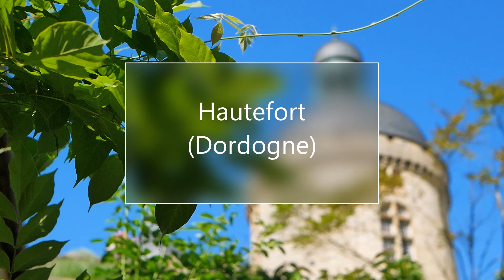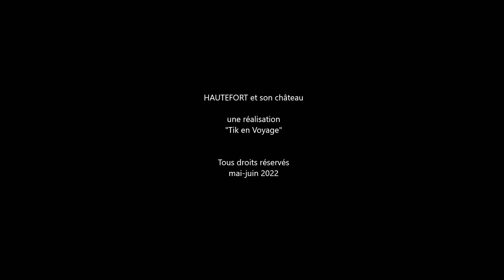HAUTEFORT et son CHÂTEAU : une Visite GRANDIOSE dans le Périgord Noir !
Hautefort et son magnifique château. A voir et à revoir sans modération !

Situé dans le Périgord Noir, à 45 minutes de Périgueux, ce magnifique village rempli de charme a su garder son cachet d'antan. Les visiteurs sont invités à la rêverie en marchant sur les ruelles étroites bordées de maisons fleuries. Les courettes sont ombragées et les places sont accueillantes. Hautefort possède à juste titre deux fleurs dans le label Villes et Villages Fleuris.

Vous découvrirez son Musée de la Médecine et vous n'échapperez pas à l'extraordinaire château qui domine le village et la vallée.